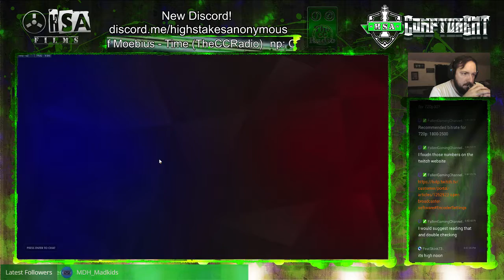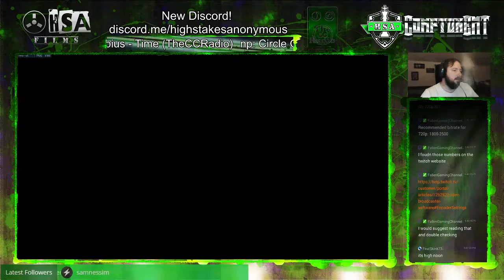Overwatch Ranked - Dorado - Ana and Rein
Alright... rolling in trying to dig myself out of that hole. Playing a little Ana on attack and Rein on defense of Dorado.